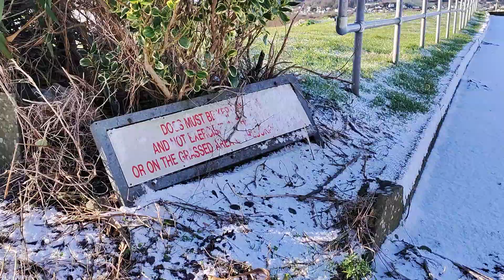snow in tenby hope you are all safe and warm